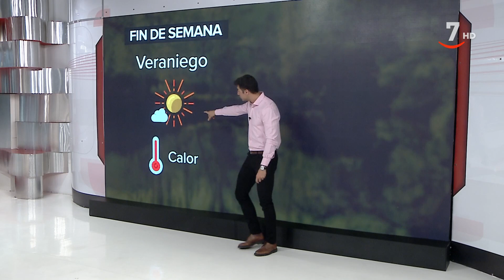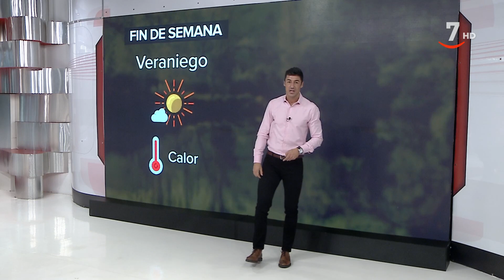El tiempo en Castilla y León para el sábado 11 de septiembre